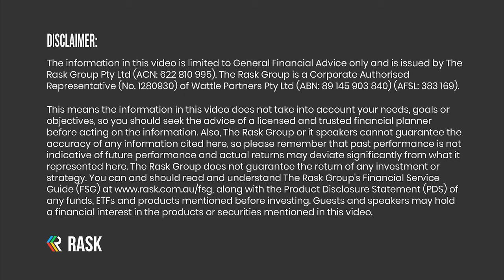1 BIG money goal for 2024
What is your BIG money goal for 2024?

With 76% of our Rask community setting money goals and 19% wanting to start this year, we finish our Summer Series with a big deep dive into goal setting.

In today's episode, Kate & Owen discuss how to set money goals, what stops you from achieving them and why it's so important to focus on the journey, not the destination.

📚 Enjoyed this episode? You'll love Kate's book, Buying Happiness, which you can order on Amazon

Pearler, the broker for long-term investors. Sign up to Pearler using the code “RASK” for $15 of Pearler Credit and learn more about Pearler Rewards.